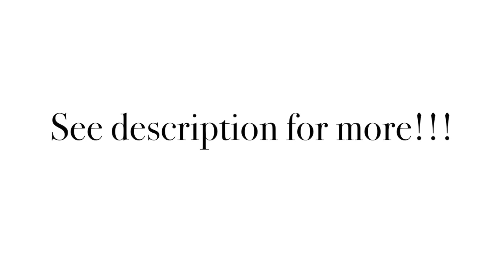Four Siberian Husky Leashes Reviews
for more information about leashes for medium dogs.

A product a great deal of people are shopping around for is leashes for medium dogs. The following are the most popular dog leashes for medium dogs available. If you enjoyed watching this video on medium dog leashes, please share!